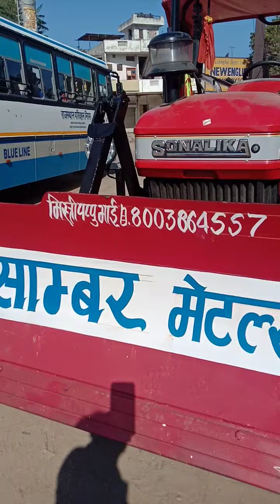Mitti leveling Karauli Banai Jaati Hai Hamare Yahan per banwane ke liye Sampark Karen Samar metals B